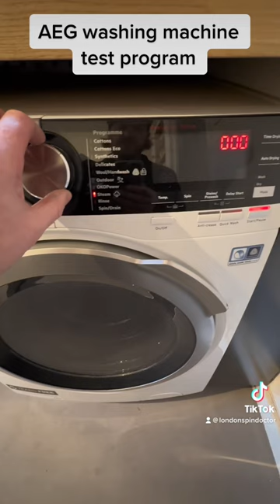How to put a AEG washing machine into the text cycle so you can then check all of the components